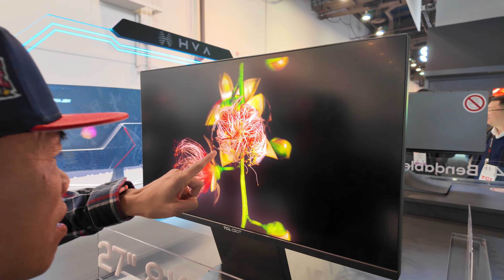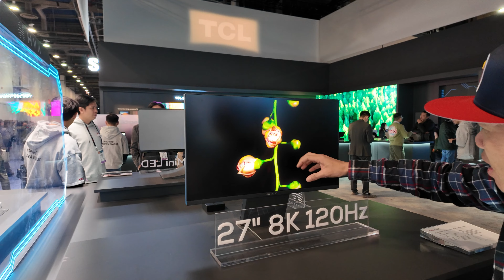Màn hình SIÊU NÉT 8K 27inch 120Hz - TCL CSOT | CES24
Màn hình TCL CSOT là 1 điểm nhấn rất đáng chú ý ở gian hàng của hãng tại CES 2024. Đây là 1 mẫu màn hình kích thước 27 inch nhưng có độ phân giải cực lớn - tới 8K, đồng thời sở hữu tần số quét cao và nhiều công nghệ khác.